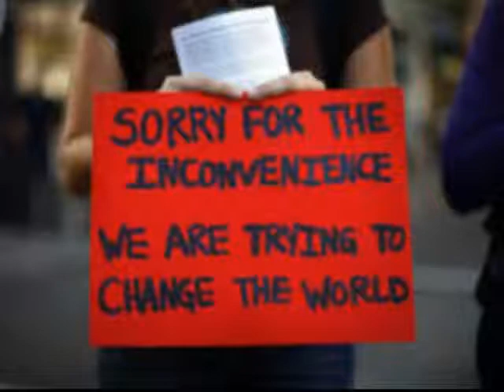OBAMA SINGS, SUPPORTS & DEDICATES A SPEECH TO THE OCCUPY MOVEMENT - IN A PARALLEL UNIVERSE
DREAMING & FUN ARE FREE .IMAGINATION 2...HOPE YOU ENJOY. not as good as others...but...BOY DID I HAD FUN DOING IT! JIJIJIJIJIJIJI
EDITING AND ORIGINAL MUSIC BY ME AND IT´S FREE TO USE 4 NON PROFIT :-)